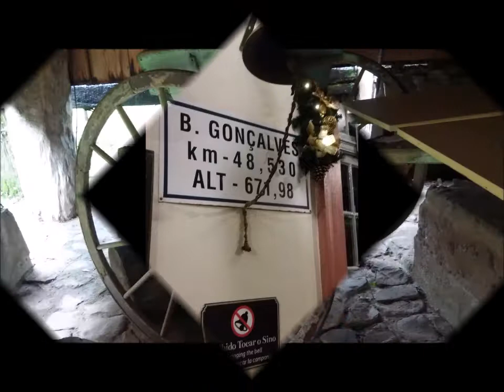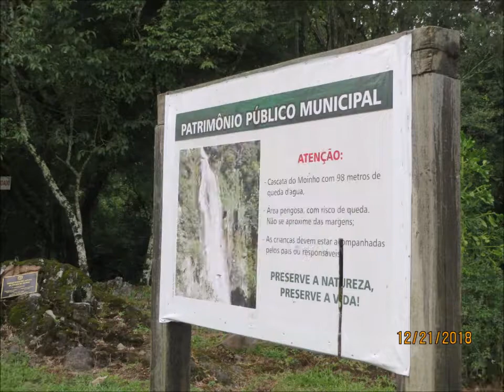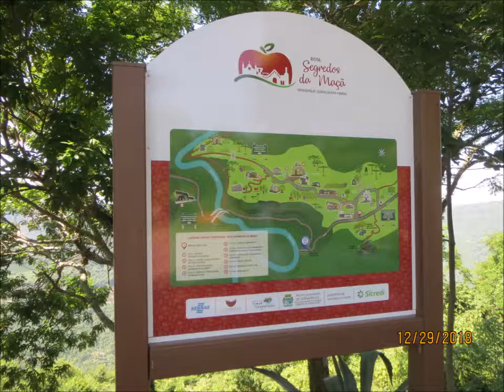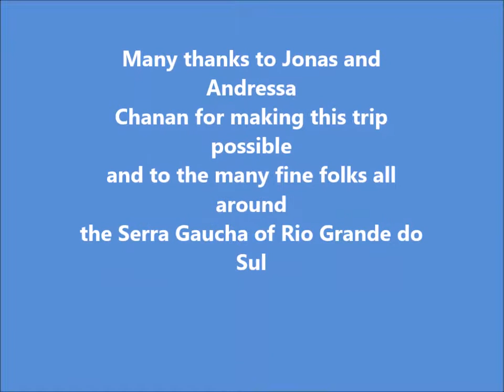Christmas 2018 in RS